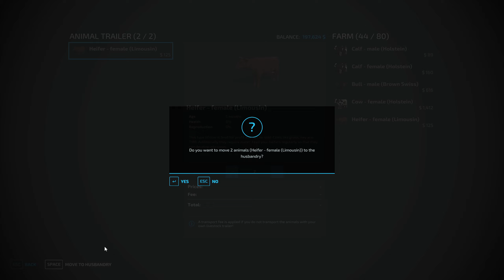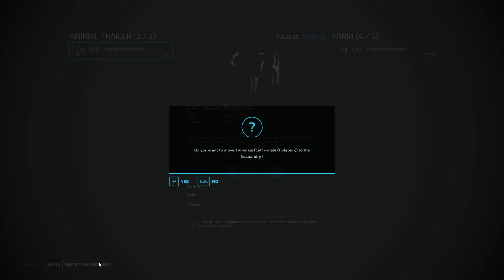Move The Animal and Harvesting Barley | Farming Simulator 22 No Man's Land Episode - 52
HELLO FRIENDS
Welcome to the farming simulator 22 gameplay
MUSIC 🎵